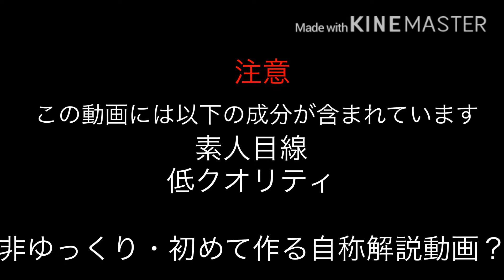比較解説(大嘘)シリーズリボルバー